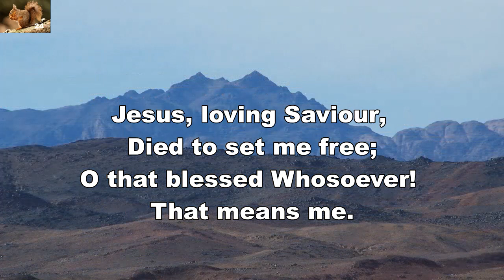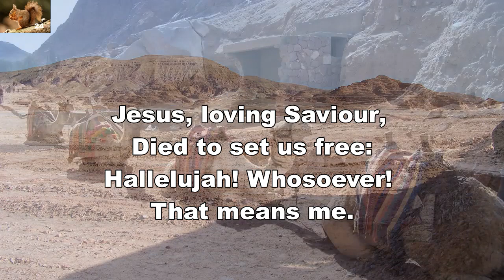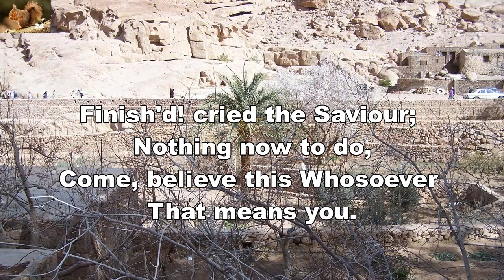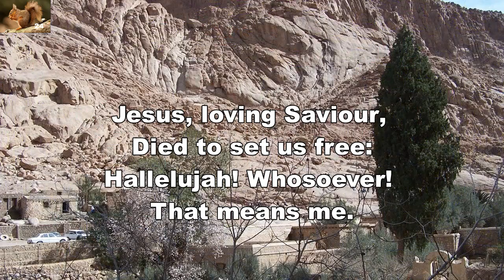Wond'rous love of Jesus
Gospel hymn by J. G. Badger.
Background: Egypt.